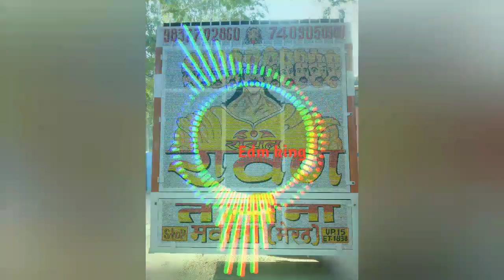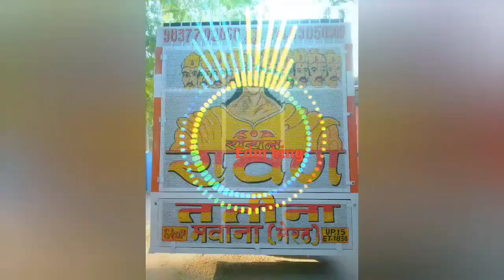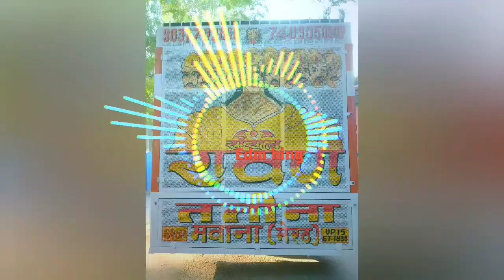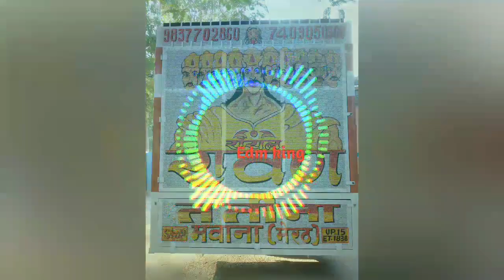Hu La La La Hu La La La Hard Edm Drop Vibration Punch Mix Dj_Nikhil_Dj_Lux ROYAL RAVAN DJ MAWANA